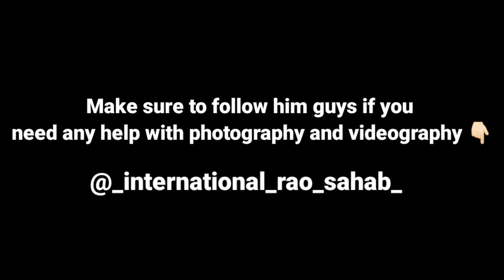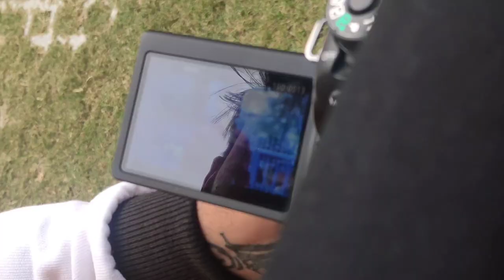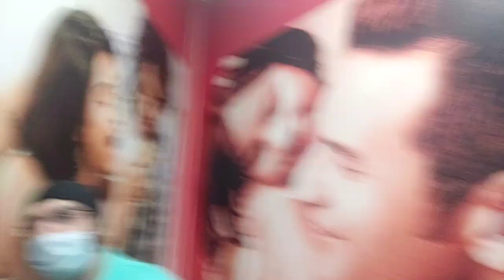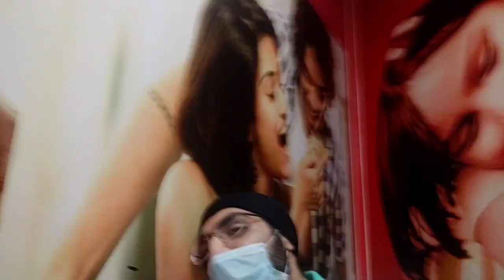Vlog 11: My Visit to Global Foyer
This is my 11th Vlog when I went to Global Foyer in Palam Vihar  for the shoot of my song cover. Hope you'll like it.
___________________________________________________________________________Here are the links for my other Vlogs. Do check them out as well-

Also connect with the person responsible for the cinematography for my cover song:
Manish Yadav